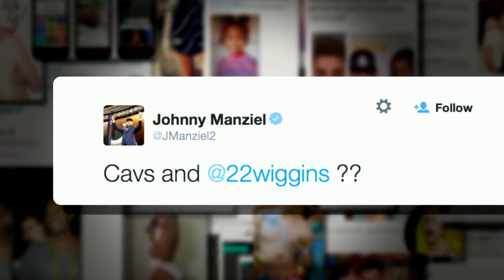UCLA's Campus Enforcers Lay Down The Law | CampusInsiders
If you don't follow the rules at UCLA, quarterback Brett Hundley and fullback Luke Gane will be there to set you straight. Find out who lays down the law for Shae Peppler in today's Trend Tracker.